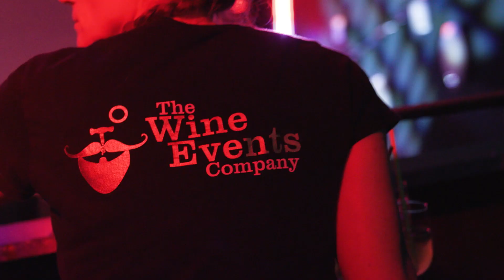The Rocky Horror Picture Show with Cocktails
Our Rocky Horror Picture Show ‘Movie and Cocktails’ party at Millennium Point took on Saturday 21st October on Birmingham’s biggest screen with a state of the art sound system that made our guests shiver with antici…pation!